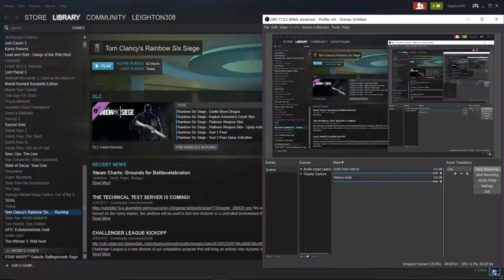leighton's gaming Live Stream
tera